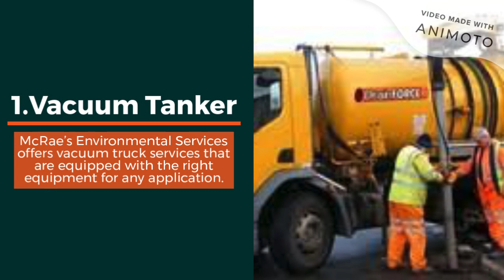Water Tanker Cleaning Service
McRae’s Environmental Services is capable to help you to keep your water tanks clean. Water is necessary for living hood. We use advanced water tankers to suck the wastewater and to clean the tank Hydro Excavation is being used.